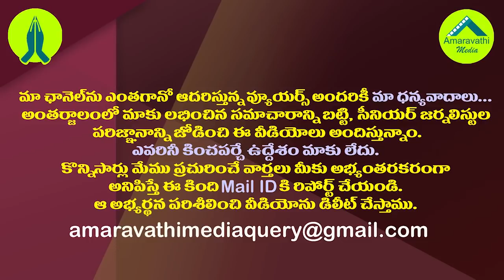ఏపీలో మరో ఉప ఎన్నిక జగన్ మదిలో ఉన్నదెవరో?| By Election For MLC Seat Vacated By Pothula Sunitha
ఏపీలో మరో ఉప ఎన్నిక  జగన్ మదిలో ఉన్నదెవరో?| By Election For MLC Seat Vacated By Pothula Suneetha